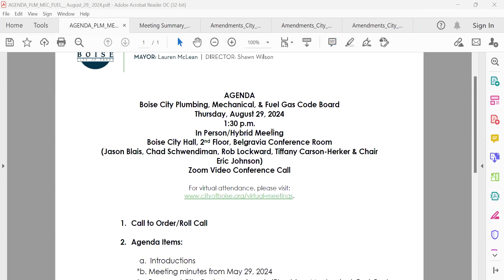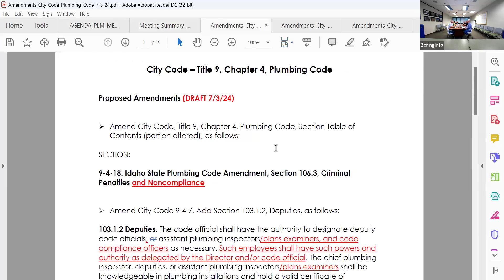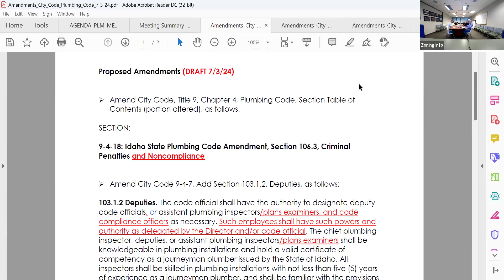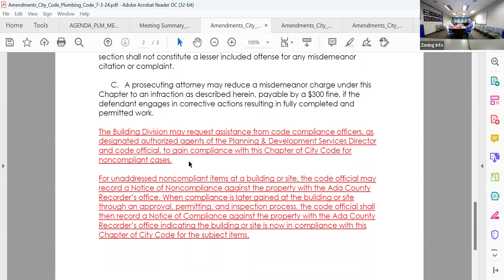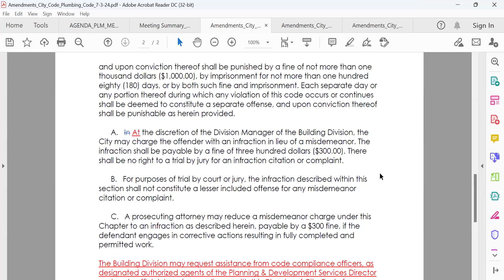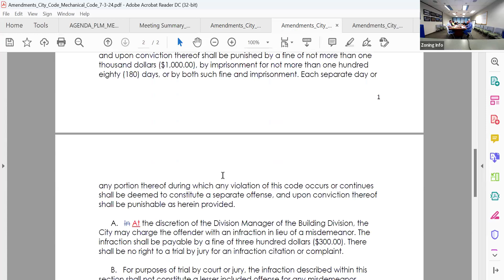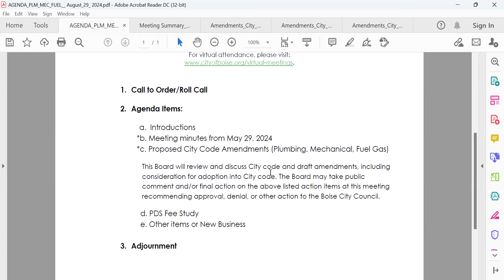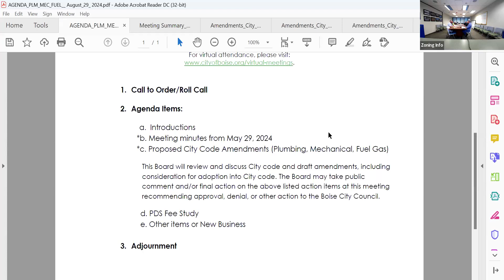Plumbing, Mechanical & Fuel Gas Code Board Meeting